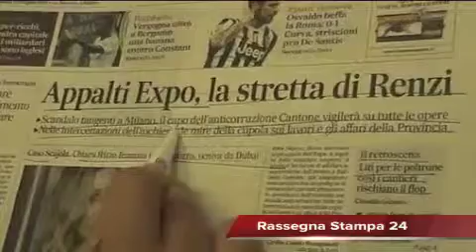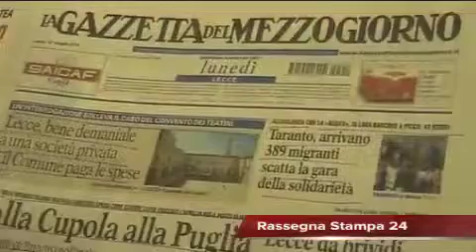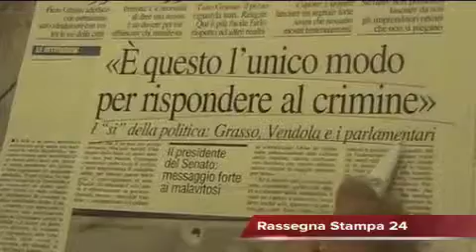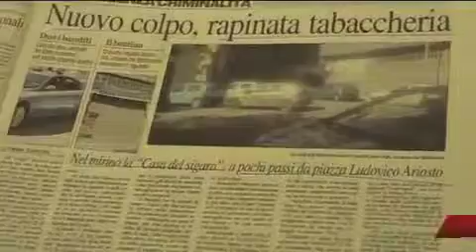Leccenews24 Notizie dal Salento in tempo reale: Rassegna Stampa 12 Maggio